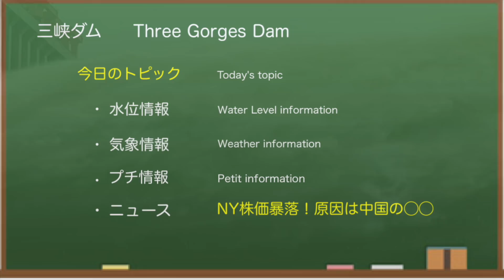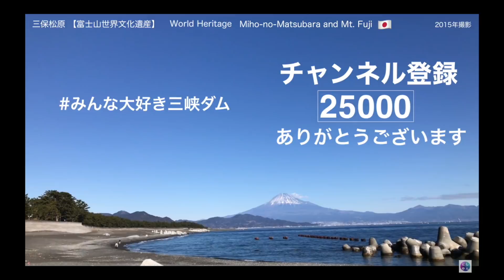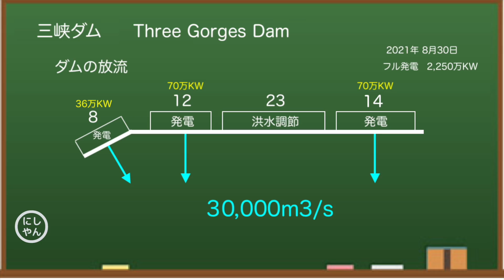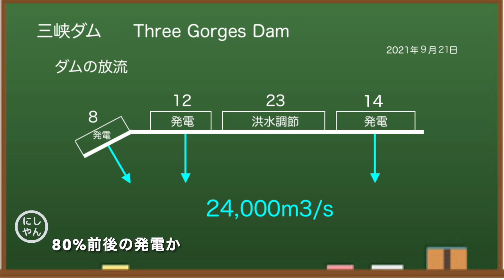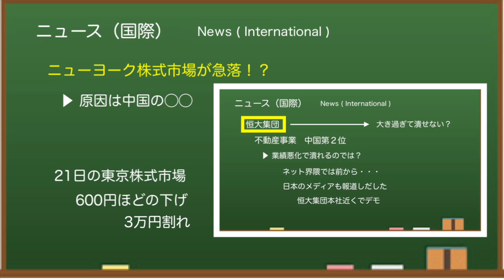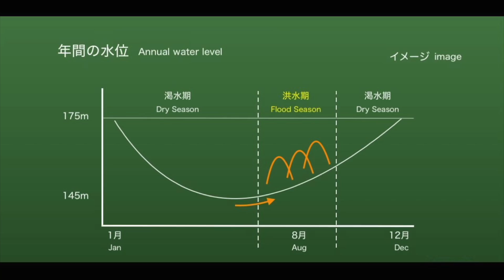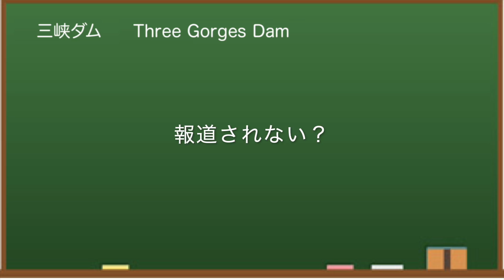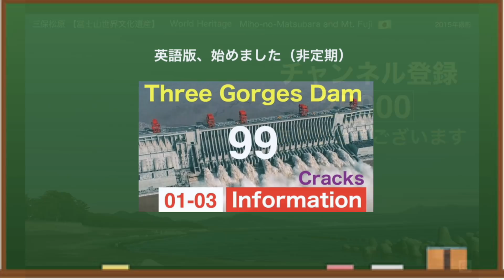●三峡ダム●再び168m超え！ふたたび最高水位に到達！2021年9月21日●最新の水位など最新情報 三峡大坝の現状 決壊の危機は... The Three Gorges Dam 直播 China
中国三峡ダム（Three Gorges Dam）の最新情報（水位と気象）をお伝えします。今回は、ダムの流入量が急激に上昇し、水位が再び168m台に突入した件について。9月10日記録した過去最高水位の168mとなり、もうあとがない状況。下流地域では、全体として水位が高い状態にあります。

洪水、生態系への影響、地震誘発など問題があるとされる中国の三峡ダム。 ダムのプチ情報についても少し触れています。

══ 備えは大事══
●サントリー天然水

もしよろしければ、登録・評価ボタンよろしくお願いします^^

◆英語版、はじめました！（非定期）

中国三峡ダムは貯水量・水力発電量で世界最大級のダム。たびたび発生した大雨と洪水により決壊するのではないかとか、衛星写真で見ると歪んでいるのではないかと話題となりました。「みんな大好き三峡ダム」、どうぞおつきあいください。

もくじ
0:00　三峡ダムはじめに
0:27　ご挨拶
1:07　水位情報
4:35　気象情報
5:23　ニュース
6:03　プチ情報
7:30　今後について

✅  三峡ダム（最近の動画）

✅  三峡ダム全般
【解説】洪水が中国に与える大打撃　三峡ダムは最高水位に近づき、

If you use the narracion content of this video without permission,
Report to YouTube.

ダム周辺では地滑りや小規模な地震も発生し、ダムの歪みやダム決壊の際のシミュレーション動画もでてくるように・・・上流には重慶、下流には武漢や南京、上海といった大都市がありますが、問題ないのでしょうか。

Although the Three Gorges Dam (3 gorges dam, 3GD) has finally increased its discharge, the water level seems to have risen to  166m. There are various problems with dams, but this time I would like to take a look at the mud problem.

変形が指摘された三峡ダム。一部では大洪水により崩壊するのでは？とささやかれました。三峡ダムの最新ニュースを収集し、ライブ映像のように、できるだけ最新情報をお伝えしていきます。東アジアは日本にとって敵ばかり。中国、北朝鮮はもとより、最近では韓国の文大統領も北朝鮮よりの政策をとり、もはや仮想敵国にされています。安全保障面でも驚異ですね。ひそかに「とっさんTV」のファンでもあります^^

◆三峡ダム
所在地：中国湖北省宣昌市三斗坪
堤高：185m
通常水位：175m
警戒水位：145m
堤頂長：2304m

◆参考情報
中国長江水利委員会

✅   使用BGM
　いらすとや

中国三峡ダムの現況をお伝えしました^^